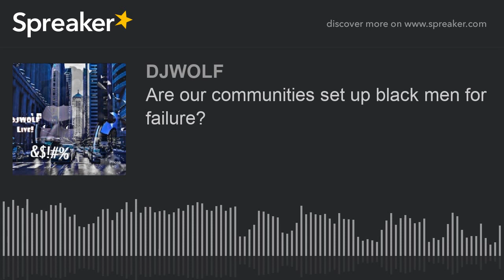Are our communities set up black men for failure?